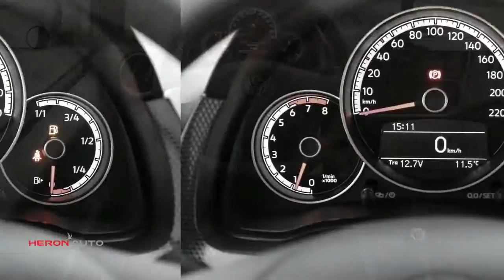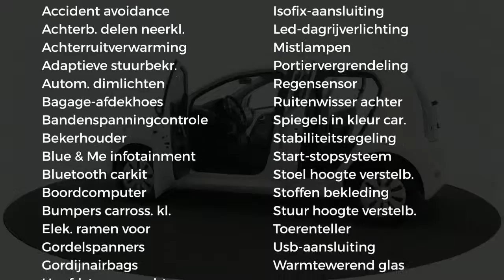Volkswagen up! 1.0 60PK 5D BMT Move up!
Merk: Volkswagen
Model: up!
Type: 1.0 60PK 5D BMT Move up!
Bouwjaar: 2019
Vermogen: 60 kW
Cilinderinhoud: 1.000 cc
Aantal cilinders: 3
Brandstof: benzine
Transmissie: handgeschakeld
Gewicht (leeg): 826 kg
Carrosserievorm: hatchback (5 drs)
Kleur: wit

Accessoires:
* 14'' Stalen velgen met wieldoppen en volkswagen logo in aluminium met geopitmaliseerde rolweerstand
* Achterruitverwarming
* Bagageruimte afdekking
* Bagageruimteverlichting
* Bandendrukcontrolesysteem
* Boordcomputer plus
* Elektronische startblokkering
* Fabrieksgarantie
* Gereedschapset
* Gevarendriehoek
* Mistlampen achter
* Regensensor
* Ruiten warmtewerend
* Stuurwiel (driespaaks)
* Tweetonige claxon
* USB-aansluiting
Omschrijving:
Fabrieksgarantie: Ja
diverse vw up move up op voorraad, neem contact op voor meer infoVoor meer informatie over een nieuwe Audi kunt u contact opnemen met ons team verkoop Audi. wij zijn bereikbaar op 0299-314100 of via Wij informeren u graag over de scherpe voorraad, financierings- en verzekeringsmogelijkheden.

Aanbieder: